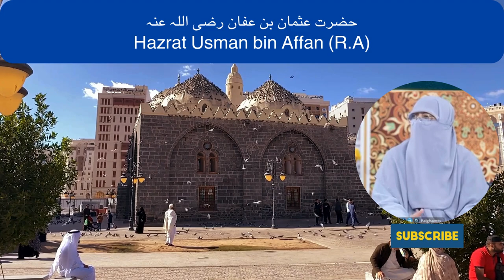Ustazah Nighat Hashmi on hazrat usman bin affan R .A#islamicstatus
who killed the third caliph hazrat usman bin affan
usman ghani
hazrat usman ghani
hazrat usman e ghani
usman e ghani ka waqia
seerat hazrat usman ghani
hazrat usman ghani ka waqia
usman ghani,hazrat usman ghani ki shan
usman e ghani,hazrat usman
hazrat usman ki shahadat
biography of hazrat usman ghani
usman e ghani ki shahadat ka waqia
hazrat usman e ghani ko q shaheed kiya
hazrat usman e ghani ka qubool e islam
hazrat usman ghani naat
hazrat usman ghani wife name
hazrat usman ghani ki shahadat
hazrat usman ka waqia
ustazah nighat hashmi on bughz aur jannat
ustazah nighat hashmi dawarh-e-quran 2024 juz 3
nighat hashmi
ustazah nighat hashmi dua
ustazah nighat hashmi
alnoor live
 nighat hashmi hadees class
ustazah nighat hashmi live
ustazah nighat hashmi biography

alnoor international
parenting by ustazah nighat hashm
love allah ustazah nighat hashm
muslim
nighat hashmi ka bayan
nighat hashmi lectures
nighat hashmi short clips
 nighat hashmi ka program
nighat hashmi channel
 dr nighat hashmi ka bayan
 nighat hashmi official
alnoor international
quran
nighat hashmi tafseer quran
islamic status
islamic motivational speech
motivational speech islamic
islamic video